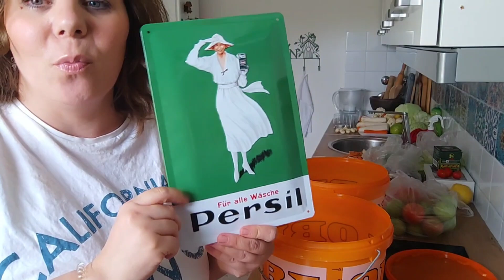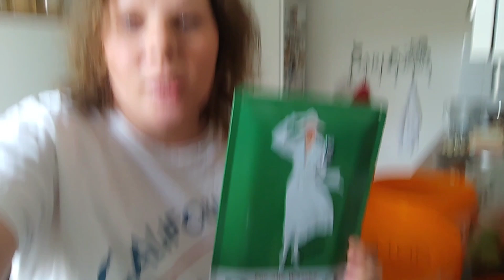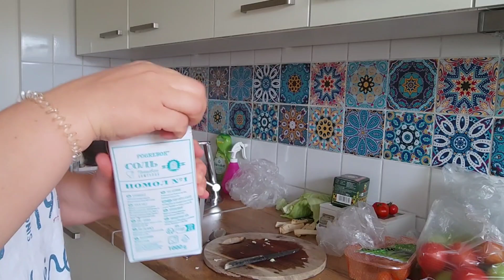Daily Vlog 😃 muraturi asortate, tocăniță, deco pt toamnă